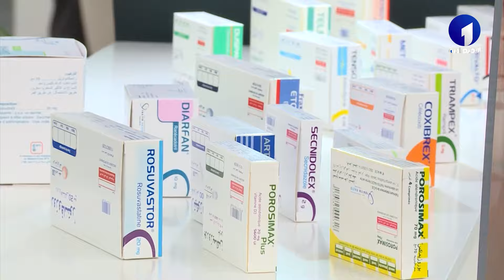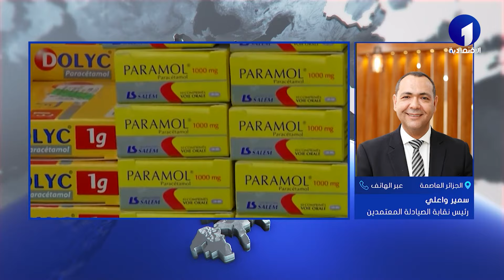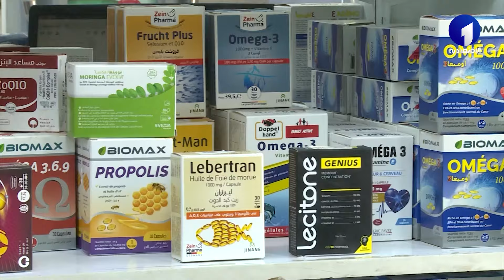مخابر أجنبية تشن حملة شرسة على الأدوية المصنعة محليا